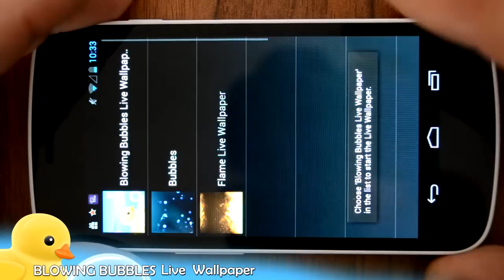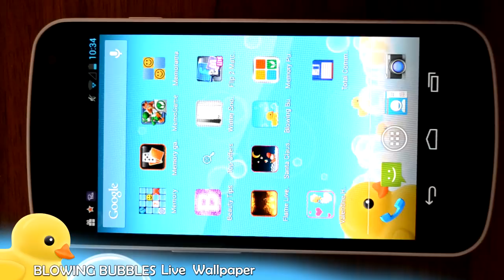Blowing Bubbles Live Wallpaper - Free Android App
Blow a stream of beautiful bubbles right on your home-screen and enjoy watching them swirling and popping! Download this Blowing Bubbles Live Wallpaper for free! Get the unique 3D LWP and amuse people around you!
- Amazing 3D live wallpaper for Android!
- Interactive feature: Tap anywhere on the screen and new bubbles will appear immediately!
- There is full support for landscape mode and home-screen switching!
- This beautiful, free and enjoyable background is waiting for you!
Installation instructions:
Home - Menu - Wallpapers - Live Wallpapers
What is so fascinating about the bubbles? The precise spherical shape, the incredibly fragile nature of the microscopically thin soap film, the beautiful colors that swirl and shimmer, or most likely, a combination of all these phenomena? The honest answer will be that all this make it so magical and wonderful!